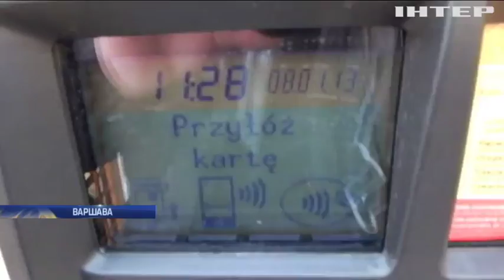На Киевских улицах парковщиков заменят паркоматами